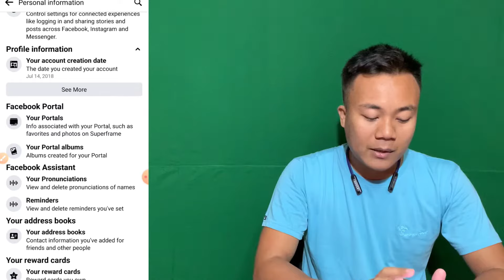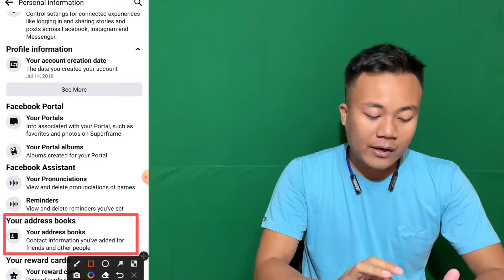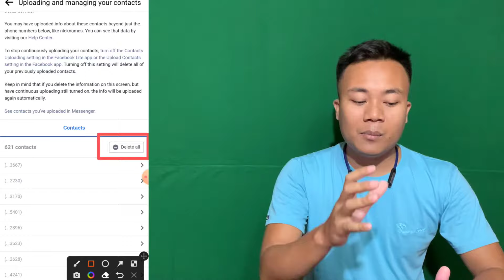Find Contacts On Facebook Now | Facebook Address Book | Facebook Have Contacts Backup In Hindi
In This Video - I will show you that you can find your contacts on facebook now. facebook have contacts backup now in hindi.

Your Queries...

how to sync phone contacts with facebook

facebook contacts

how to find phone contacts on facebook

facebook contacts list

how to find contacts on facebook

contacts on facebook app

facebook contact,contacts

how to find phone contacts on facebook app

upload phone contacts to facebook app

sync facebook contacts

add trusted contacts in facebook

facebook media and contacts settings

how to find friends on facebook by contact

Facebook Address Book